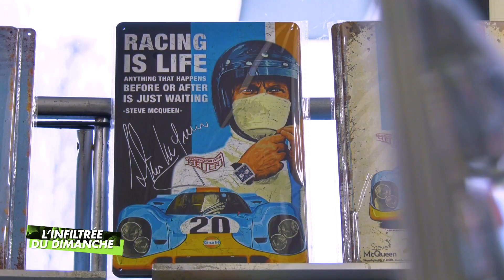L'infiltrée du dimanche - La 9ème Bourse d’échanges à Arnage (20.12.2023, Partie 3)